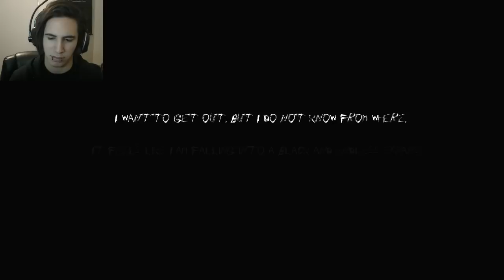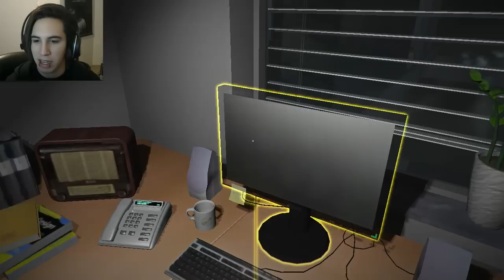One Late Night Deadline - OFFICE JOB HORROR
The horror of working an office job...